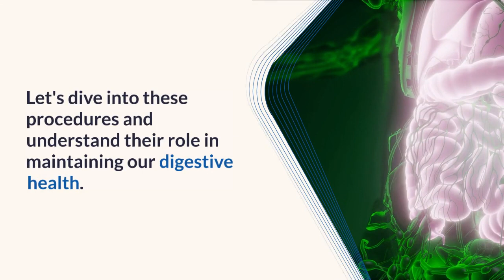Navigating Gastroenterology Procedures for Digestive Health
### Introduction
Digestive health is a cornerstone of overall well-being, impacting everything from nutrient absorption to immune function. When issues arise within the gastrointestinal tract, specialized medical procedures known as gastroenterology procedures become crucial for diagnosis and treatment.

### Section 1: Understanding Gastroenterology
Gastroenterology, a branch of medicine dedicated to the study and management of digestive system disorders, plays a pivotal role in maintaining our health. The digestive system, responsible for breaking down food and absorbing nutrients, is intricate and prone to various conditions.

### Section 2: Common Gastroenterology Procedures

a. Endoscopy
One of the most common procedures in gastroenterology is endoscopy. This involves the use of a flexible tube with a camera attached (endoscope) to visually inspect the digestive tract. Upper endoscopy examines the esophagus, stomach, and the first part of the small intestine, while a colonoscopy explores the large intestine. These procedures aid in diagnosing conditions such as ulcers, inflammation, and even cancer.

b. Biopsy
Biopsies, a crucial component of gastroenterology, involve the extraction of tissue samples for microscopic examination. During endoscopic procedures, biopsies help in diagnosing conditions like inflammatory bowel disease and celiac disease. The results provide valuable insights, guiding healthcare professionals in developing effective treatment plans.

c. Imaging Techniques
In addition to endoscopy, various imaging techniques contribute to the diagnostic process. Computed tomography (CT) scans, magnetic resonance imaging (MRI), and ultrasound offer detailed views of the digestive organs. These images aid in identifying abnormalities, such as tumors or blockages, helping physicians make informed decisions regarding patient care.

d. Therapeutic Interventions
Gastroenterology procedures aren't limited to diagnosis alone; they also encompass therapeutic interventions. Polyp removal during a colonoscopy, for instance, prevents the development of colorectal cancer. Dilation procedures address issues like strictures, while stent placement provides relief for blocked passageways.

### Section 3: Preparing for Gastroenterology Procedures
Successful gastroenterology procedures require careful preparation. Patients undergoing endoscopy or imaging may need to fast before the procedure, ensuring a clear view of the digestive tract. Bowel preparation is often necessary for colonoscopies, involving the use of laxatives to cleanse the intestines.

### Section 4: Risks and Complications
While gastroenterology procedures are generally safe, it's essential to acknowledge potential risks and complications. Informed consent, a cornerstone of medical ethics, ensures that patients are aware of the procedure's potential outcomes.

### Section 5: Recovery and Aftercare
Post-procedure, a thoughtful recovery plan is vital. Depending on the nature of the gastroenterology procedure, patients may experience mild discomfort, bloating, or fatigue.

### Conclusion
In conclusion, the field of gastroenterology plays a pivotal role in maintaining digestive health. From the routine examinations of endoscopy to the intricate insights provided by biopsies and imaging techniques, these procedures offer a window into the complexities of the digestive system. Understanding the importance of preparation, acknowledging potential risks, and embracing recovery and aftercare guidelines contribute to a positive experience for patients.

As we continue to explore the depths of gastroenterology, advancements in medical technology and research promise an even brighter future for digestive health. By prioritizing regular check-ups and staying informed about gastroenterology procedures, individuals can actively contribute to their well-being and pave the way for a healthier digestive journey.

### Additional Resources
For those seeking more information on gastroenterology procedures, the following resources provide valuable insights:

For further reading and research on digestive health, consider exploring the extensive resources available at reputable medical institutions and online health portals.